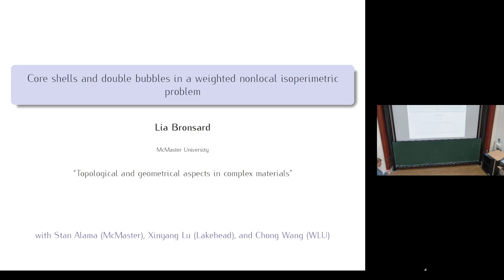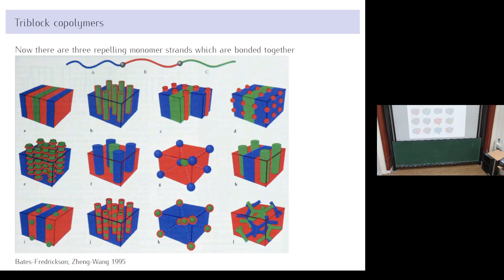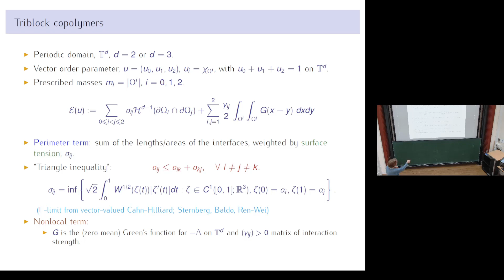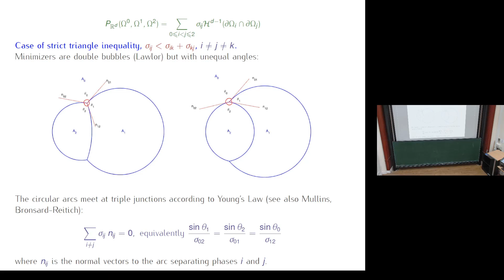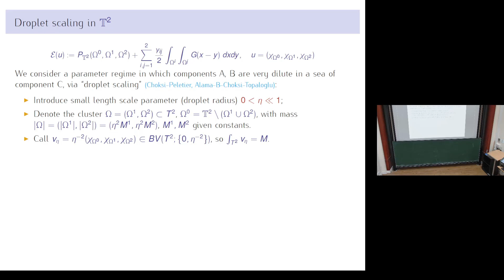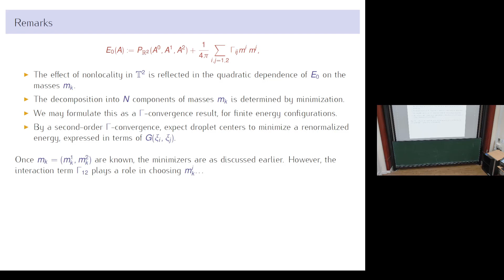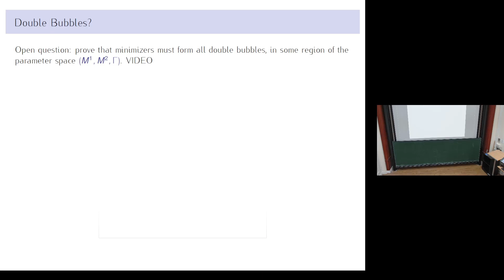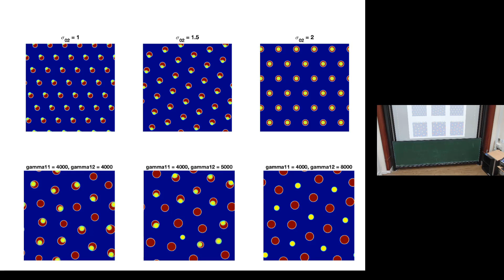Lia Bronsard: Core shells and double bubbles in a weighted nonlocal isoperimetric problem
We study the Nakazawa-Ohta ternary inhibitory system, which describes domain morphologies in a triblock copolymer as a nonlocal isoperimetric problem for three interacting phase domains. The free energy consists of two parts: the local interface energy measures the total perimeter of the phase boundaries, while a longer-range Coulomb interaction energy reflects the connectivity of the polymer chains and promotes splitting into micro-domains. We consider global minimizers on the two-dimensional torus, in a limit in which two of the species have vanishingly small mass but the interaction strength is correspondingly large. In this limit there is splitting of the masses, and each vanishing component rescales to a minimizer of an isoperimetric problem for clusters in 2D. Depending on the relative strengths of the coefficients of the interaction terms we may see different structures for the global minimizers, ranging from a lattice of isolated simple droplets of each minority species to double-bubbles or core-shells. This represents work with S. Alama, X. Lu, and C. Wang.